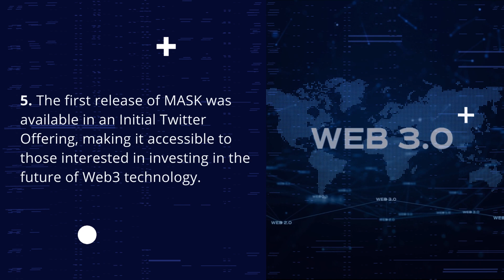BTSE Decrypting MASK Token: Your Guide to the Future of Cryptocurrency!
Are you ready to dive into the exciting world of cryptocurrency? Look no further than Decrypting MASK Token, our new educational series that will take you on a journey through the ins and outs of this revolutionary technology. Join us as we explore the potential of MASK Token, uncovering its hidden features and practical applications.
MASK Token is a revolutionary new cryptocurrency that offers users unparalleled security, privacy, and flexibility. Built on the Ethereum blockchain, MASK Token utilizes advanced encryption technology to ensure that all transactions remain completely anonymous and untraceable. With its unique combination of privacy features and utility, MASK Token is poised to become a major player in the world of cryptocurrency. Join us in our new educational series, Unmasking MASK Token, and discover the incredible potential of this groundbreaking technology!